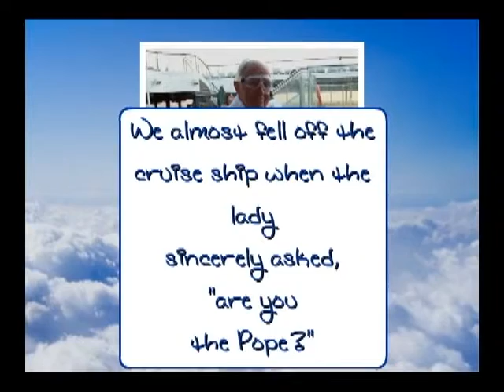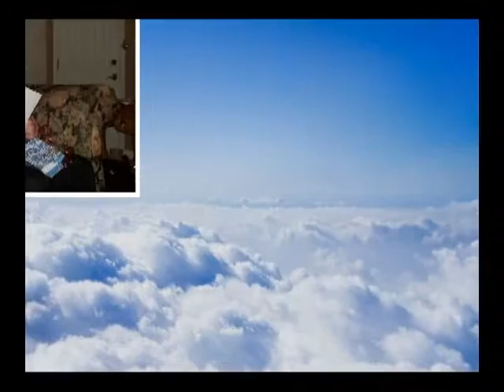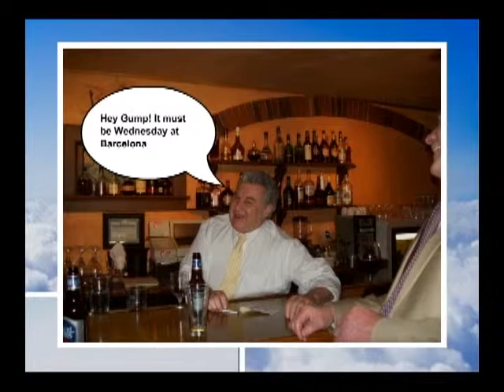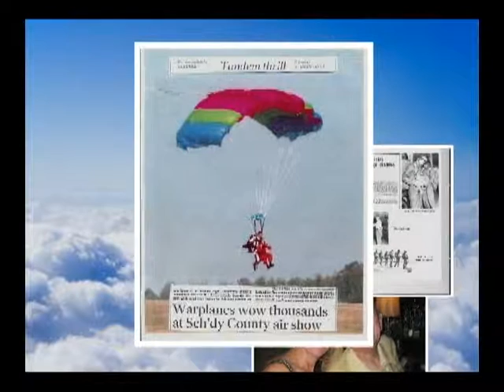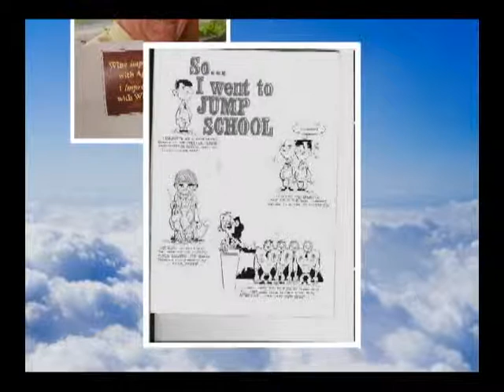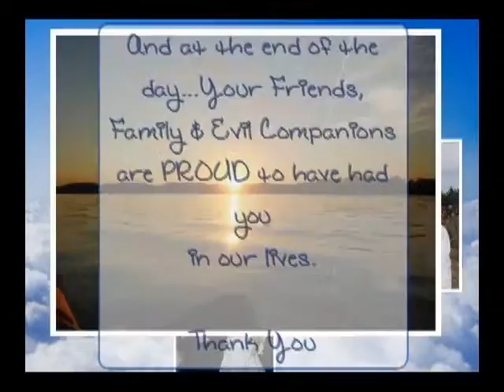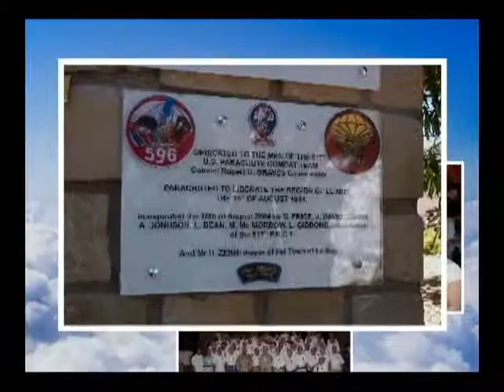Leo Dean | Funeral Service Video Tribute | Albany NY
Leo P. Dean Celebration of Life Video Tribute

ALBANY --  Leo P Dean,  of Albany passed away peacefully on Saturday Dec  12, 2015.   Leo was employed at Norvest  Financial Services as Executive Vice President since 1991 as an Insurance Consultant.
Leo was born May 3, 1924 , son of  the late Richard J Dean  and  Lillian M, Hynes  of  Albany and  Watervliet.    Brother of the late John R Dean of Albany and Wappinger Falls
Graduated from CBA Christian Brothers Academy in 1941 and after taking a few business courses went on to work for the Texaco Co at the Port of Albany.  At 17 years old started at General Electric in Schenectady working on IBM machines that used the punch card system, the beginning of computers!
December 7, 1941 the world changed when the Japanese attacked Pearl Harbor.  At age 18 in 1942 he registered for the Draft, always wanting to be a soldier and by 1943 volunteered for the Parachute Troops.  Spent almost 3 years with his beloved 517th Parachute Infantry Regimental Combat Team. Saw action in Italy, Southern France and the famous Battle of the Bulge in Belgium.  Was Honorably Discharged in November 1945 and transferred to the 105th Infantry, 27th Division of the New York National Guard.  Served as an Enlisted Man, a Warrant Officer and a Commissioned Officer. Transferred to the Inactive Reserve in 1952.  Leo was also a Sharp Shooter and could still hit the bullseye at 90 years old.
Leo received the highest Honor given to a Soldier from France, the Legion Award.  He received a Bronze Star from the President of the United States in 1950 for his service in WWII.
He later went to Siena College in Loudonville NY under the GI bill for Veterans. Started Jan 1946 and graduated June 1949 with a BBA with a Major in Accounting.   Soon thereafter worked in Albany for the James B. O’Brien, Inc. Insurance Agency/General Agency for the Berkshire Life Insurance Co of Pittsfield, Mass.
After WWII Leo was active with the American Legion, Post Finance Officer then Vice Commander.
After the Military, he married his beloved Helen Hart of Waterford, NY in June 7, 1952 and bought their first home in 1955 there.  While in Waterford, he served as Chairman of the Waterford Taxpayers and Rentpayers Association.  Leo also served as Secretary to the Board of Water Commissioners until 1979 when they moved to Albany.  It was in Albany that the Mayor recommended to the Governor that Leo be appointed to the Albany Port District Commission and was also appointed to serve on the Albany Water Board, which he served on both up until his passing.
During periods of those years, Leo served as Chairman of the Heart Fund Drive, a Representative of St. Mary’s Church on the Albany Diocese Advisory Committee and Albany Association of Life Underwriters.
He was an active communicant of All Saints Church under Father Tom in Albany NY up until his death.

This video was created by Renee Farley Finnegan, and posted by Hans Funeral Home, Albany, NY.